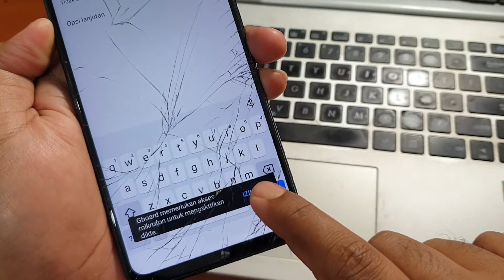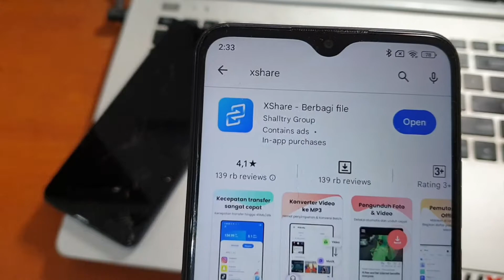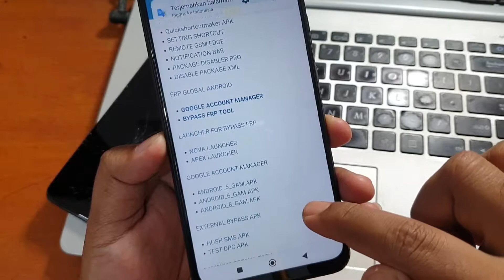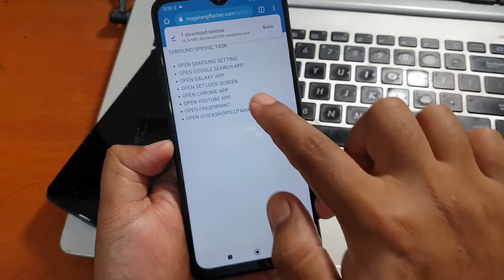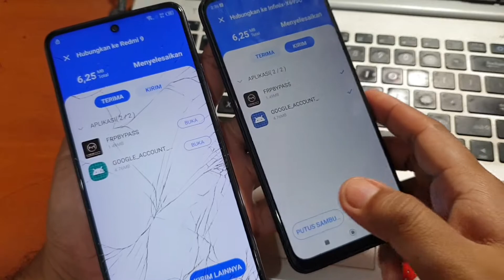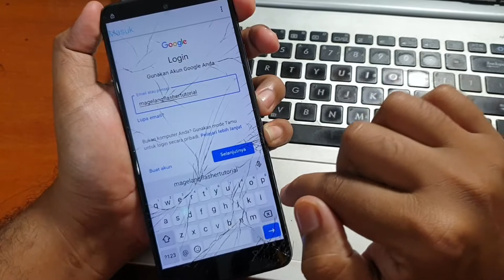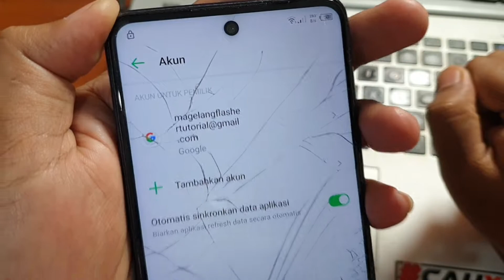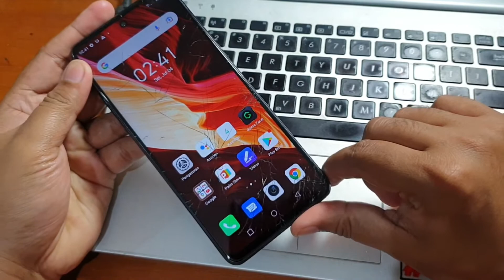Cara Bypass Frp infinix Note 10 Pro Lupa Akun Google Tanpa PC